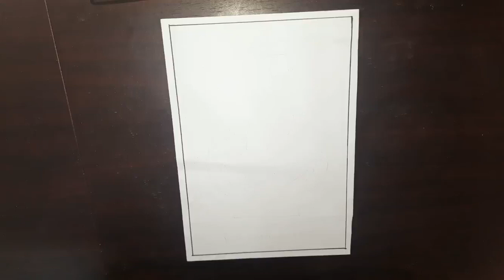World Cancer day drawing / Cancer awareness poster drawing idea / World Cancer Day Drawing Easy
How to draw world cancer day drawing / Project Chart Poster making ideas for competition

Hi friends,
World Cancer Day is an international day marked on 4 February to raise awareness about cancer.
It is to encourage its prevention, detection, and treatment of cancer

I am using crayons colors to draw this poster .